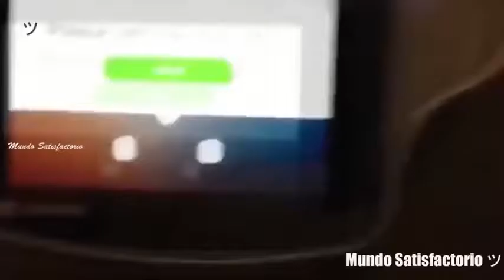Learn How To Start FUNNY FAMILY TV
6 FUNNY FAMILY TV? It's Easy If You Do It Smart
7 The A - Z Guide Of FUNNY FAMILY TV
8 14 Days To A Better FUNNY FAMILY TV
9 FUNNY FAMILY TV: An Incredibly Easy Method That Works For All
10 5 Brilliant Ways To Teach Your Audience About F 5 Minute Crafts 5 Minute Crafts Compilation Part 47
5 Minute Crafts 5 Minute Crafts Compilation Part 49
5 Minute Crafts 5 Minute Crafts Compilation Part 50
5 Minute Crafts 5 Minute Crafts Compilation Part 511
5 Minute Crafts 5 Minute Crafts Compilation Part 521
5 Minute Crafts 5 Minute Crafts Compilation Part 51
5 Minute Crafts 5 Minute Crafts Compilation Part 52
5 Minute Crafts 5 Minute Crafts Compilation Part 53
5 Minute Crafts 5 Minute Crafts Compilation Part 57
5 Minute Crafts 5 Minute Crafts Compilation Part 78
5 Minute Crafts 5 Minute Crafts Compilation Part 77
5 Minute Crafts 5 Minute Crafts Compilation Part 72
5 Minute Crafts 5 Minute Crafts Compilation Part 721
5 Minute Crafts 5 Minute Crafts Compilation Part 70
5 Minute Crafts 5 Minute Crafts Compilation Part 691
5 Minute Crafts 5 Minute Crafts Compilation Part 67
5 Minute Crafts 5 Minute Crafts Compilation Part 662
5 Minute Crafts 5 Minute Crafts Compilation Part 661
5 Minute Crafts 5 Minute Crafts Compilation Part 65
5 Minute Crafts 5 Minute Crafts Compilation Part 64
5 Minute Crafts 5 Minute Crafts Compilation Part 63
5 Minute Crafts 5 Minute Crafts Compilation Part 62
5 Minute Crafts 5 Minute Crafts Compilation Part 56
5 Minute Crafts 5 Minute Crafts Compilation Part 61
5 Minute Crafts 5 Minute Crafts Compilation Part 552
5 Minute Crafts 5 Minute Crafts Compilation Part 60
5 Minute Crafts 5 Minute Crafts Compilation Part 551
5 Minute Crafts 5 Minute Crafts Compilation Part 59
5 Minute Crafts 5 Minute Crafts Compilation Part 54
5 Minute Crafts 5 Minute Crafts Compilation Part 58